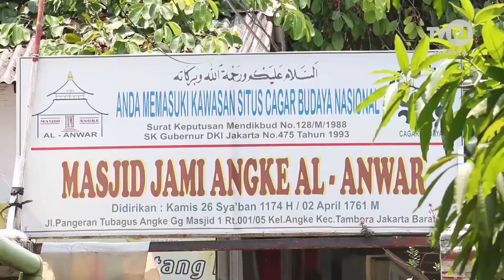Jejak Islam: Jejak Islam Masa Lampau (Part 3) — TVRI Jakarta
Masjid Jami’ Al-Anwar atau Masjid Angke yang berlokasi di kawasan padat penduduk di Jakarta menjadi salah satu bangunan bersejarah yang ada di Jakarta.